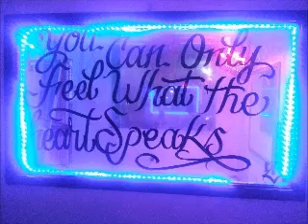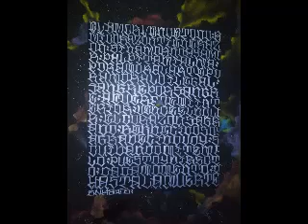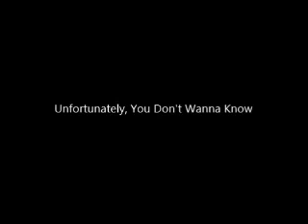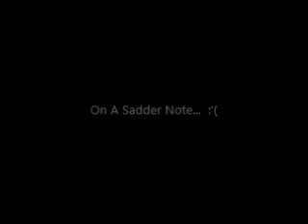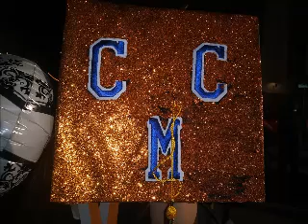DAN THE MAN'S Weekly EP - 486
14 Blogs Away till reaching yet another milestone 500 Episodes

5 Days Away till XMAS
11 FINAL Days of 2018
12 Days Away till 2019

The BEST of 2018 SLIDESHOW
Part 1

Part 2
DAN THE MAN'S Weekly EP - 487
Tomorrow

Part 3
DAN THE MAN'S Weekly EP - ???
before Christmas

Part 4
after Christmas

= RECAP from last Friday's 9 - No Pasa Nada Art Exhibition (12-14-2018) hosted by Rick Uribe ENKS

= Dallas Cowboys
  - RECAP
    - @ Indianapolis vs. IND Colts (Last Sunday 12/16/2018)
  - 8-6-0 & first place on NFC East (one more win they'll clinch the playoffs)
  - Next Games:
    - vs. TB Buccaneers (This Sunday 12/23/2018)
    - @ New York vs. NY Giants (Next Sunday 12/30/2018)

= 85th Hyundai Sun Bowl: Stanford vs. Pitt - 12/31/2018

The Nine EP (live video podcast on Facebook & Instagram)

 - This Sunday 306 - The Chucanos, Rockabilly Rambler, Robertha Sepulveda, and Liz Tina
 - 306 Sessions will be featured on PBS after Austin City Limits
   - For more info on 306 Sessions Concert Series:

= wished a few friends HAPPY BIRTHDAY, SHOUTOUTS, Anniversary SHOUTOUTS, CONGRATS GRAD SHOUTOTUS, & Mom & Dad SHOUTOUTS!